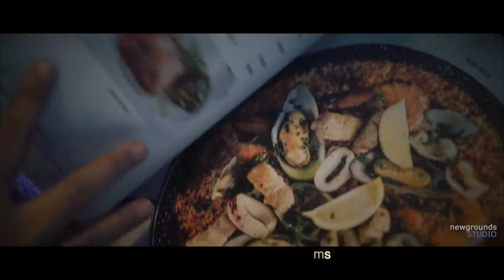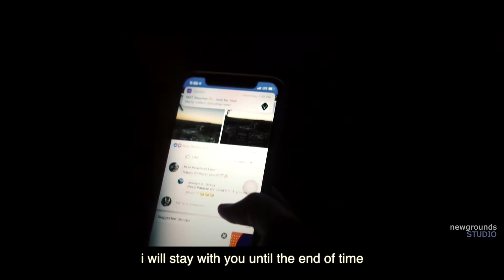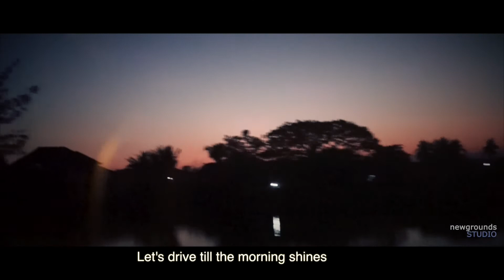Drive by WannaBesh